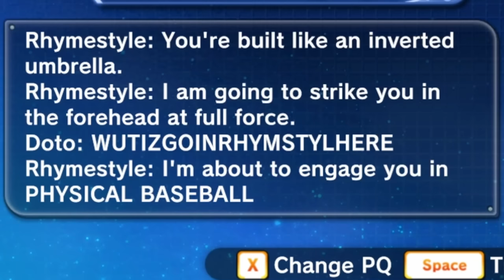Three Idiots VS... Her (She Ate Us)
The Three Idiots have taken on some of the toughest Dragon Ball boss battles, monsters in horror games, and loads of other foes. And now, we have her... Android 21... why she lookin at me like that